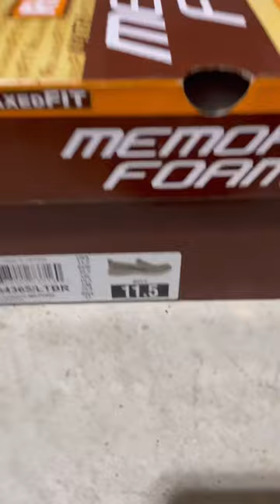Selling Brick Shoes on eBay for Profit 🤑